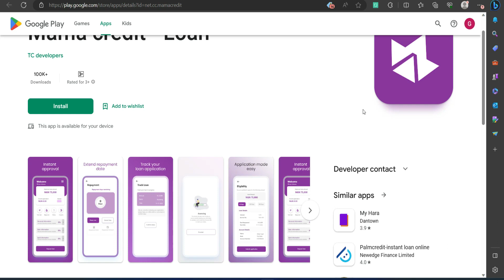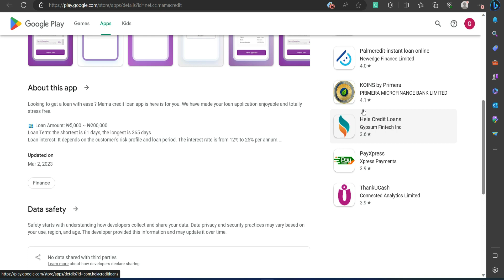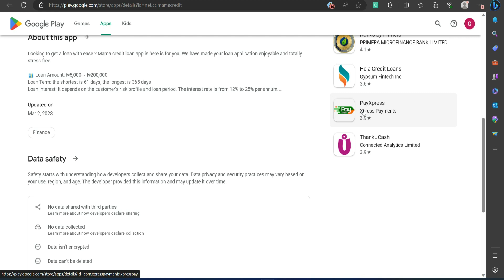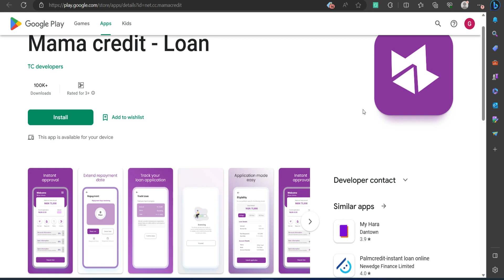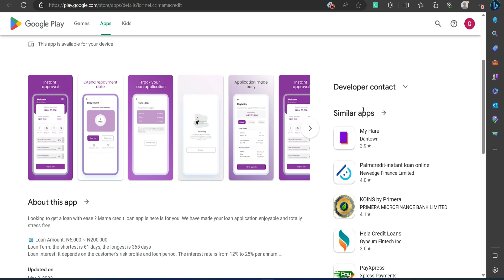How to Borrow Money from Mama Credit Loan App: Mama Credit Loan App Apk Download, Customer Care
Our Goal is to serve everyone that have access to the internet what they need since YouTube is The largest Platform and every individual can find solution to most of their problems online, We want this channel to focus on everything around finance in Africa such as remote jobs, loan app, fintech, business in Africa, making money in Africa, Business ideas in Africa, How to make money in Africa and other news and update which we believe you will benefit from.

africa pivot,credit,credit sale,credit card,trade credit,credit rating,loans,woman attacked at gym,florida woman attacked at gym,personal loans,business loans,woman attacked at gym fights back,loans in nigeria without collateral,quick loans in nigeria,funds mama loan reality,how to get loans in nigeria,fundmama loan app,cashmama loan app,cash mama loan app,cash mama loan app review,fundsmama loan app review,funds mama loan app review